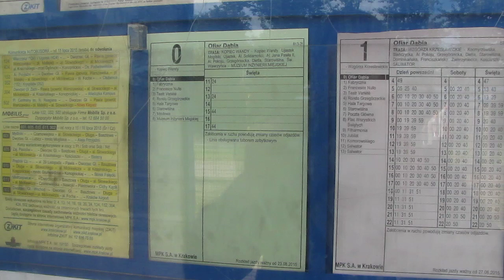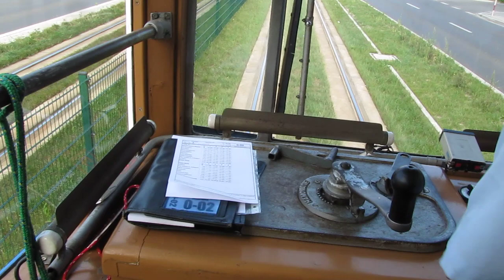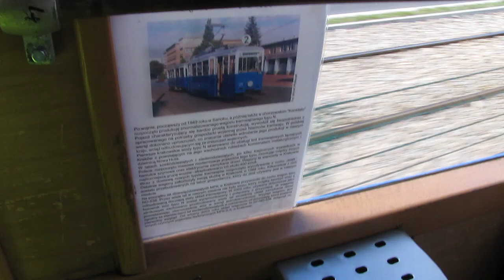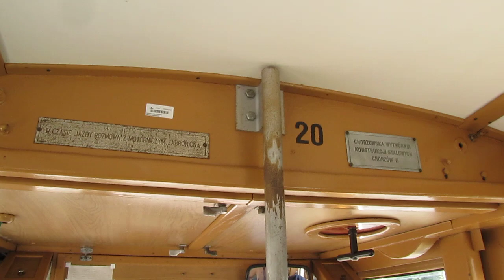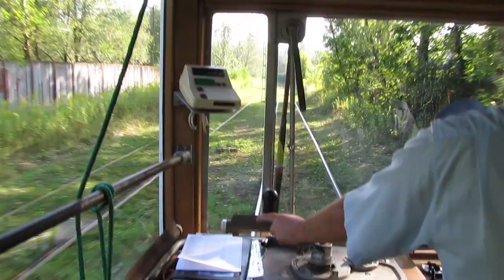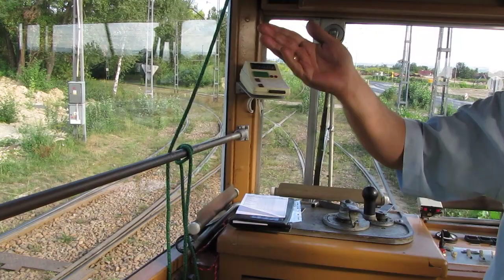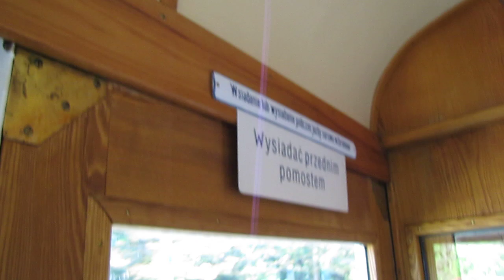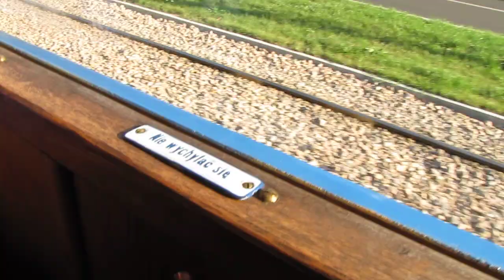[20150823][TRAM] Potrójną Enką do Nowej Huty, na Kopiec Wandy i z powrotem do MIM Krakowa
Po powrocie z sobotniej "Parowozjady" postanowiliśmy nieco odpocząć od pociągów i udaliśmy się na... tramwaje, a ściślej skorzystać z usług Krakowskiej Linii Muzealnej organizowanej przez zaprzyjaźniony z Koleją Jędrzejowską Krakowski Klub Modelarzy Kolejowych oraz MPK Kraków.
Tradycyjnie już przejazd odbył się w bardzo miłej, sympatycznej, wręcz rodzinnej atmosferze. Pojawiły się wielopokoleniowe grupki znajomych, a mnie udało się skręcić filmik z jazdy i mam nadzieję, że mi nikt za niego głowy dziś nie urwie ;-)
Bardzo miło mi było cofnąć się te ledwie 8 lat do jakże radosnego, kolorowego i przestronnego jeszcze Krakowa; choć już na filmie widać pierwsze początki końca tego starego matrixa... ale ten nowy wydaje się cofać nas jakby jeszcze dalej!
Zatem budowniczowie nowego miasta wsiadamy do trójskładu dwuosiowców z lat 50-tych (1950-tych wg muzeum) i mkniemy nim Al. Planu 6-letniego ku Placowi Centralnemu i dalej pod Kombinat HiS. Cieszmy oczy kwitnącym kapitalizmem, kolorowymi reklamami wszystkiego - za 6 lat znów będzie szaro-buro, a mury i beton zasłonią nam niebo i słońce - powróci jedyny i słuszny, smutny i obcy krajobraz, tylko najstarszym znany sprzed lat!
Dotrzemy do mojej ulubionej i najciekawszej technicznie krakowskiej pętli - Kopiec Wandy, po drodze nie braknie również migawek z nietkniętym jeszcze wiaduktem pod Halą Targową oraz jazdy manewrowej do remizy tramwajowej Muzeum Inżynierii Miejskiej. Serdecznie zapraszam.